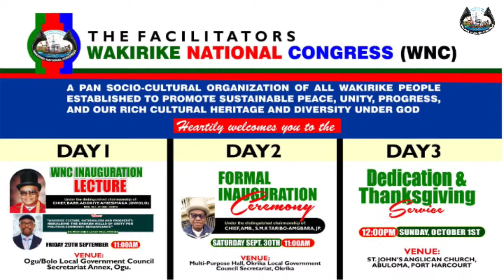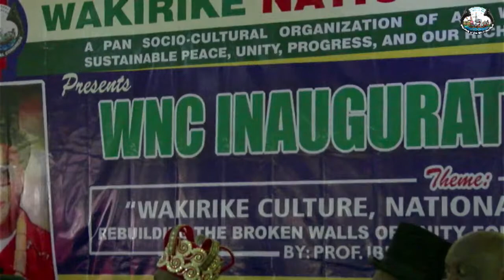WNC INAUGURATION LECTURE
THE FACILITATORS OF WAKIRIKE NATIONAL CONGRESS HEARTILY WELCOME YOU TO THE INAUGURATION LECTURE